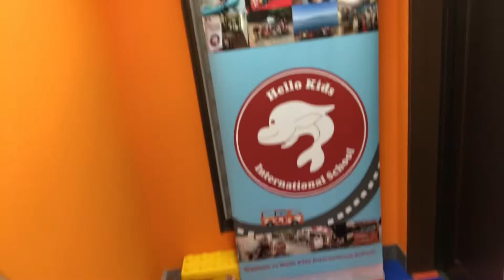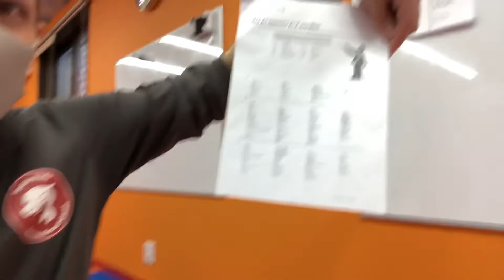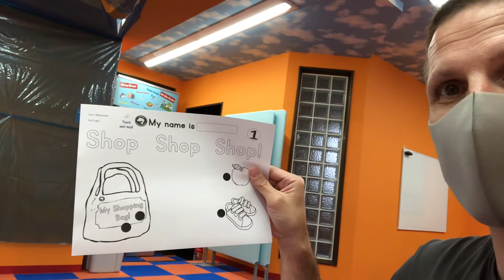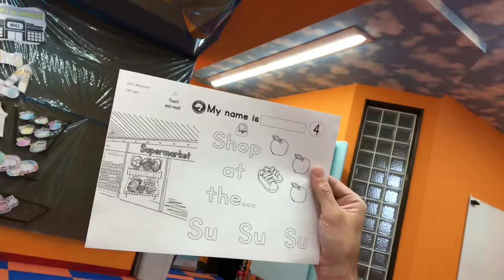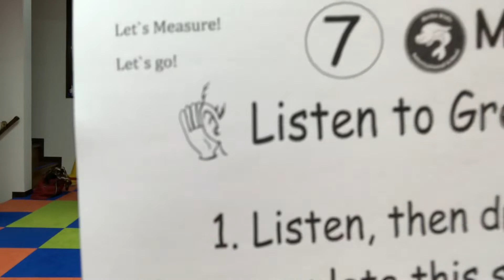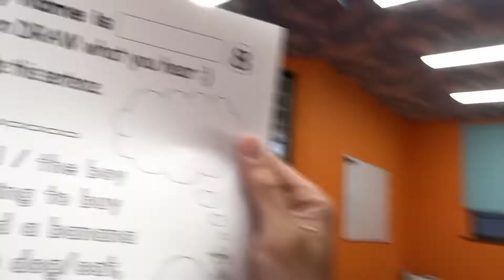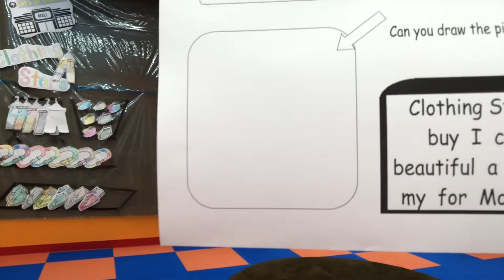June 4th, Worksheets for Students!! Let’s shop, at the Clothing Store and Supermarket!! :)